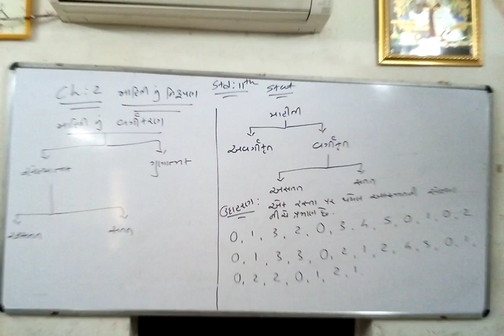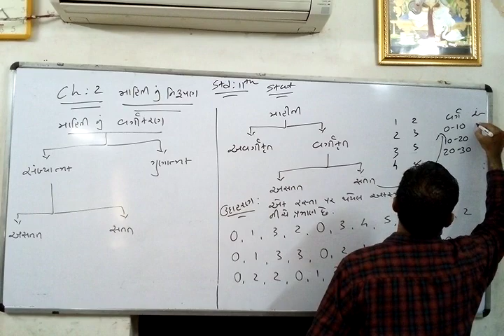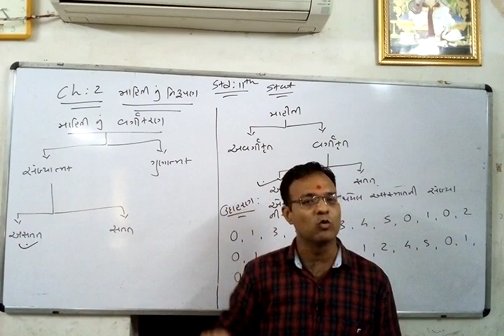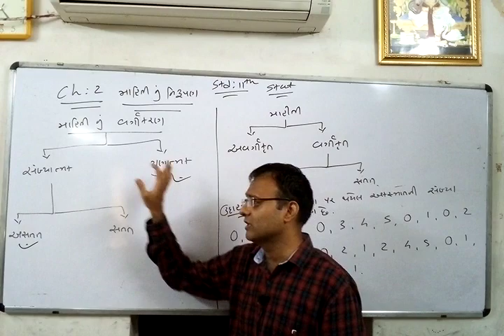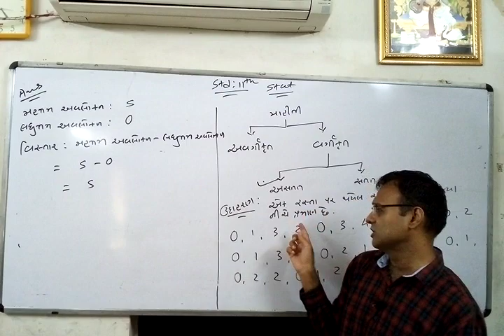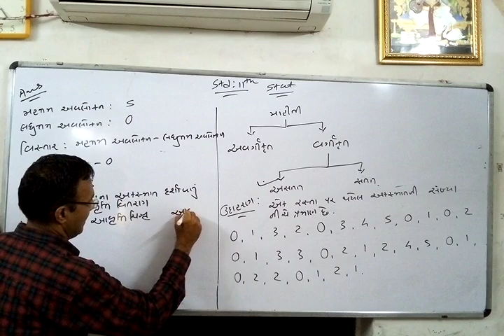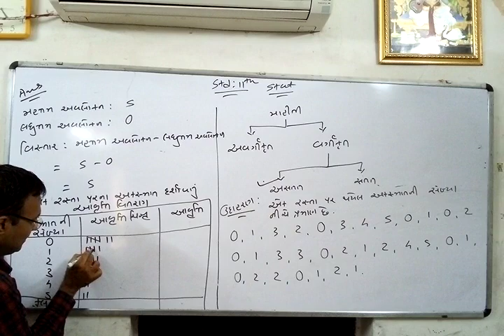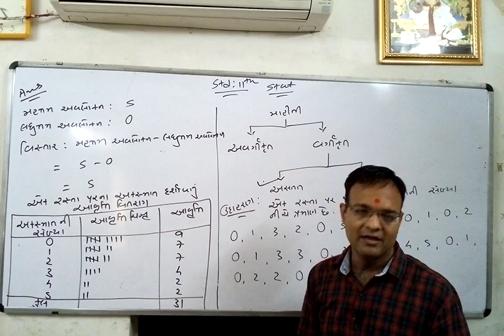Std 11th Gujarati Medium (lecture -1 of statistic ch:2)